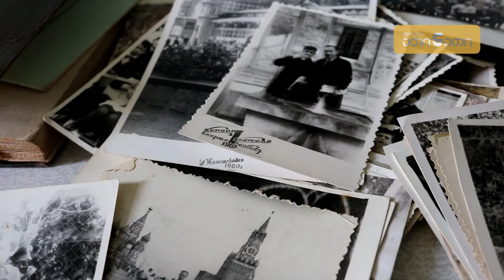სოხუმიდან დევნილი - ბაბუცა ჯეჯელავა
სენაკში, ურიდიას ქუჩაზე არსებულ დევნილთა დასახლებას  დღეს 96 ადამიანი აფარებს თავს.  ერთი-ერთი მათგანი 92 წლის სოხუმელი ბაბუცა ჯეჯელავაა. ის წლებია დევნილობაში ცხოვრობს და ამ დროის განმავლობაში, ფართის დაკანონებას უშედეგოდ ითხოვს. მარტოხელა მოხუცი შეზღუდული შესაძლებლობების მქონე პირია. მთელი მისი შემოსავალი კი 247 ლარია.